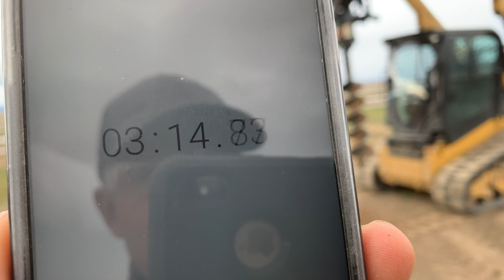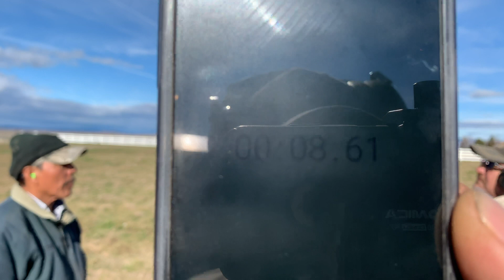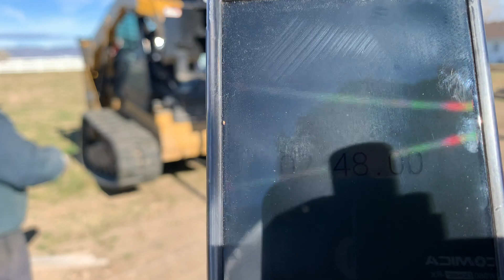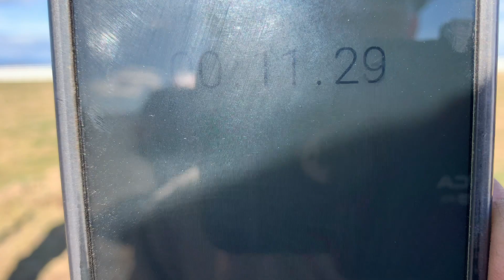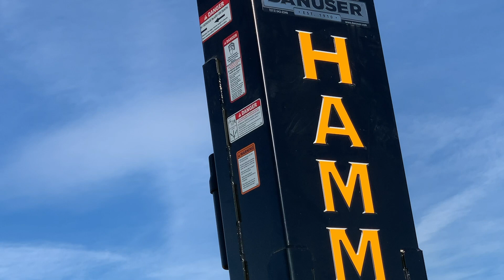HAMMER sm40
Este martillo hidráulico te hacen la vida más fácil poniendo poste de fierro o de madera en segundos This hydraulic hammer makes your life easier by pushing steel or wooden poles into the ground in seconds